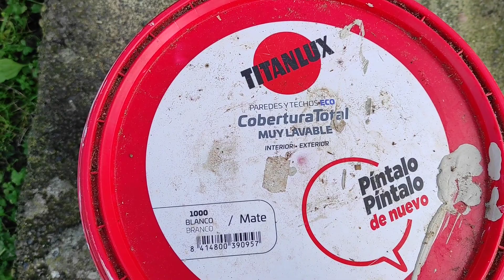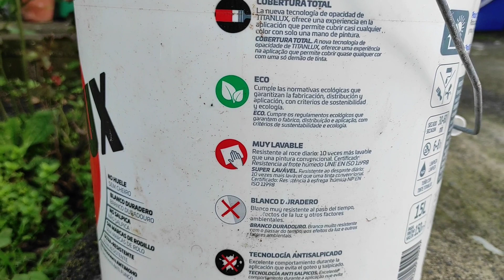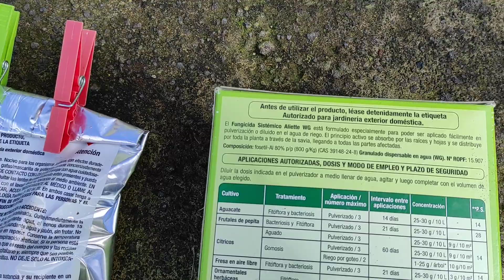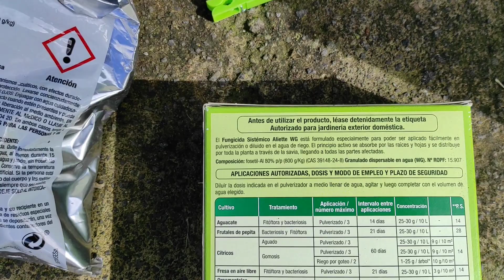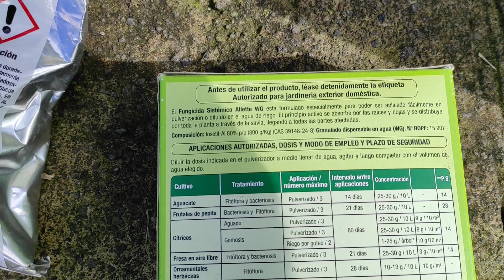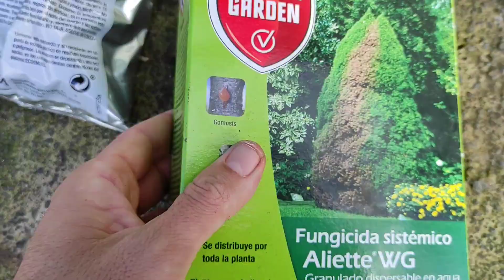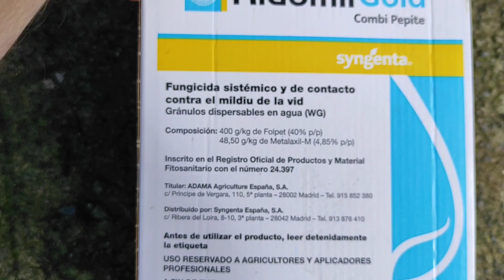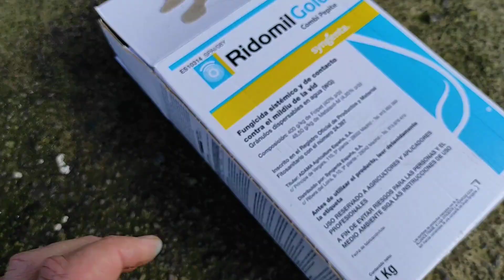Como CONTROLAR y CURAR un ARBOL de AGUACATE ENFERMO de Phytophthora cinnamomi TRISTEZA del AGUACATE🥑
🔴 Para consultas personalizadas o video curso identificacion de carencias nutricionales o curso NUTRICION en arboles de AGUACATE solo via wassap por precio economico al wa.link/cqbjh7 pregunta sin compromiso
Únete a este canal para acceder a sus beneficios:
cuidados de la palta en maceta,enfermedades en el tronco de aguacate,cultivo de aguacate,phytophthora cinnamomi,cuando quitar el platico de un injerto de aguacate,arbol de aguacate en casa,chancro de las ramas en aguacate o palto,proceso de planta de aguacate casi muerta,como hacer que el aguacate de frutos mas rapido,planta de aguacate en maceta,plagas en las plantas de aguacate,como tratar daño en tronco de aguacate,injerto de aguacate,phytophthora,tristeza del aguacatero,cuidados del aguacate,control de plagas del aguacate,hojas del aguacate se secan,ramas del aguacate se secan,plagas del aguacate,sintomas y control de la tristeza del aguacate,tristeza del aguacate,por que se ponen marrones las hojas del aguacate,videos de cosas del jardin,manchas en las hojas del tomate,epoca de floracion del aguacate,chinche de encaje del aguacatero,cuidados del palto,manejo del aguacate,haters del cilantro,pudricion de raiz,pudricion de tallo,pudrición de raiz,pudricion,pudricion de raices,pudricion de corona,control de pudrición en raíz y tallo,raiz,pudrición de raíz y tallo.,pudrición de raíz en aguacate,cómo evitar pudrición de raíz,hongos de raiz,como evitar pudrición de planta,como curar pudricion,control pudricion en arroz,crecimiento de raices,pudrición suculenta,por que s epuedre la raiz,haworthia no tiene raiz,fungicida de bicarbonato